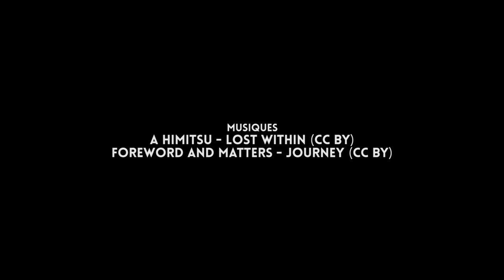ERACOM – Intelligence artificielle à la Bibliothèque de l’EPFL